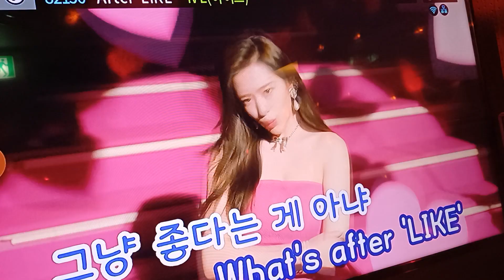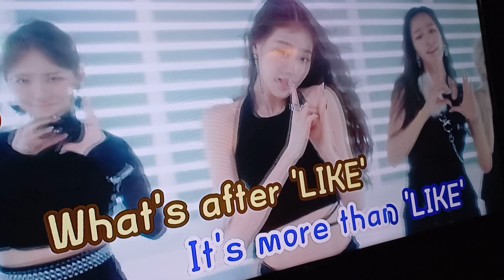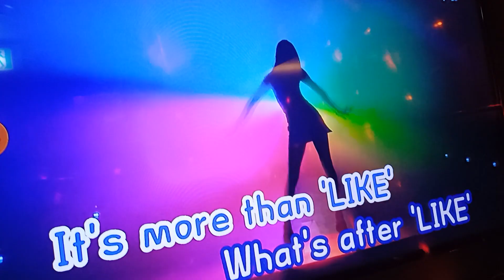after like 노래방